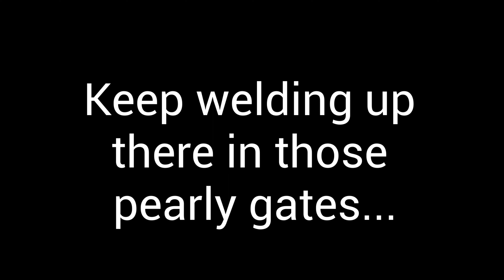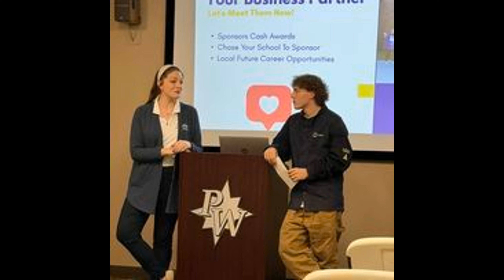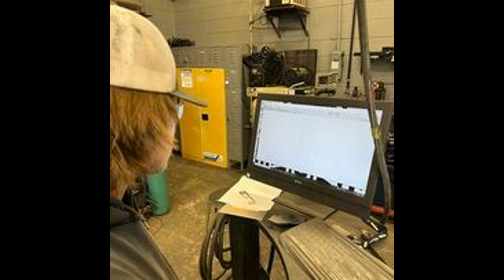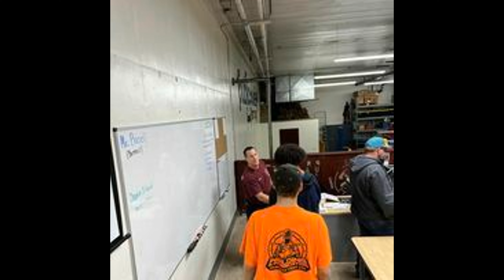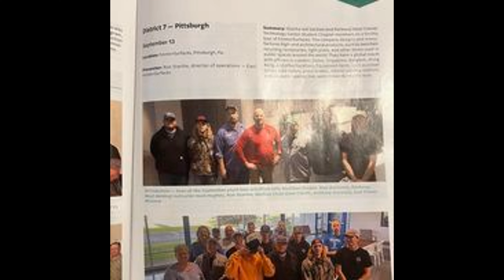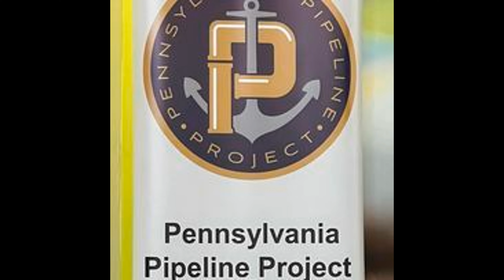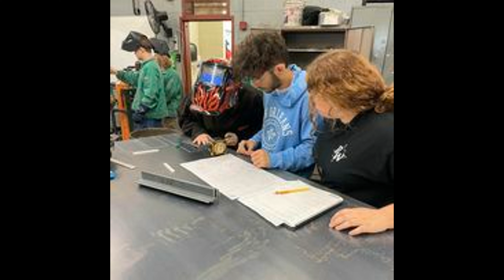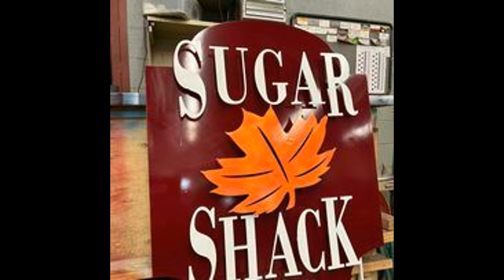Welding & Fabrication Banquet 2023